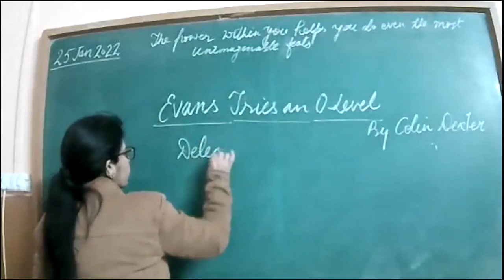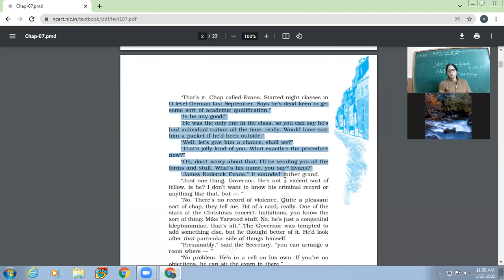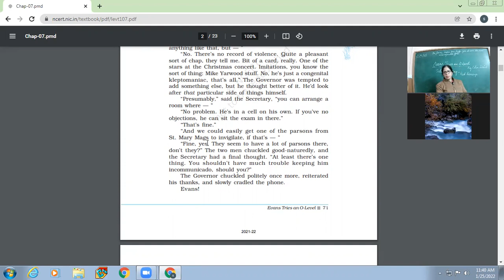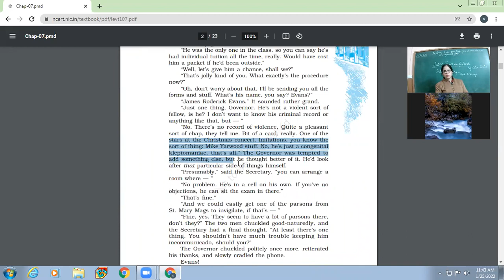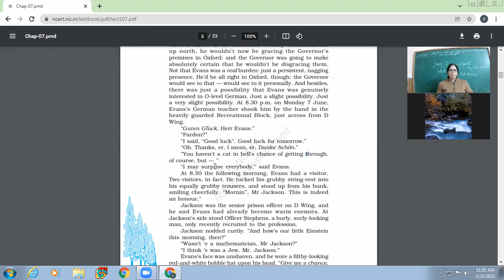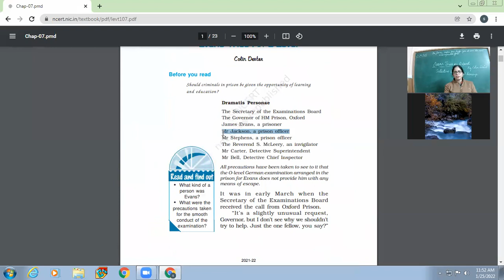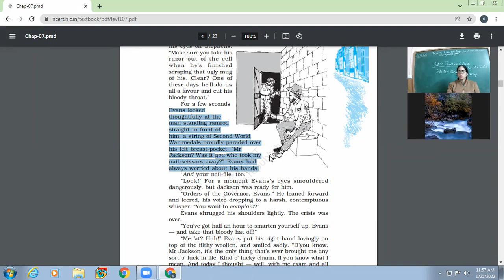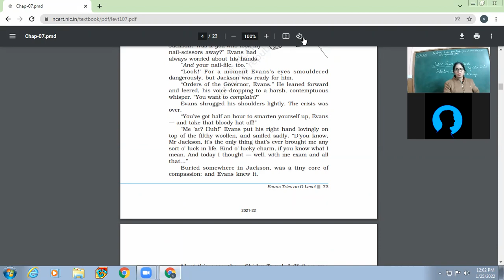25-01-2022 XII-A ENGLISH